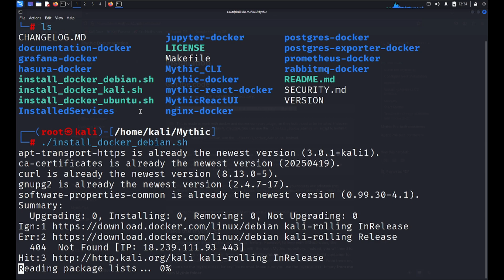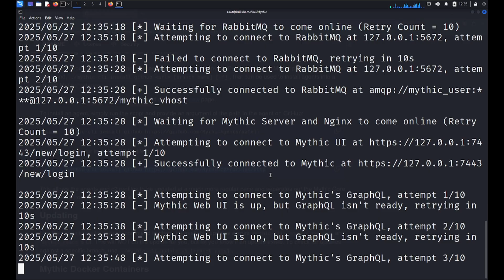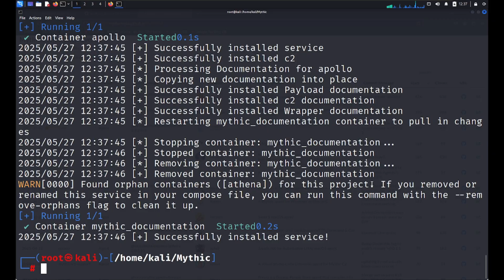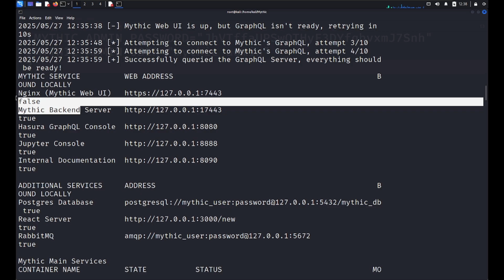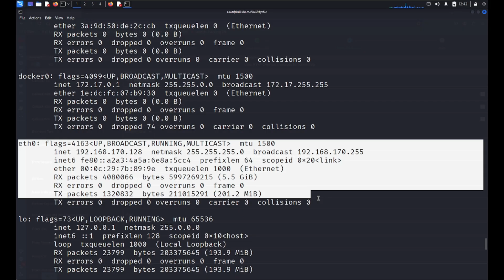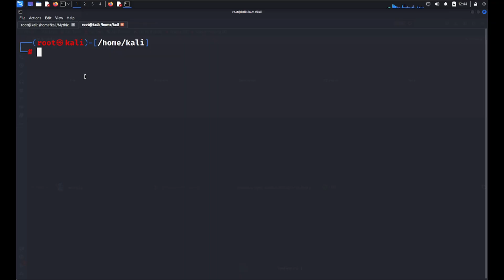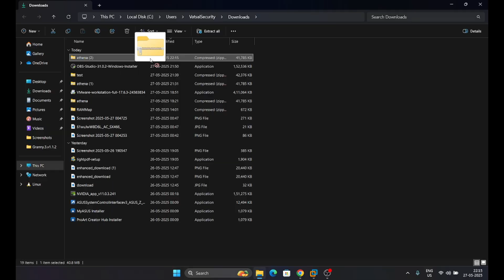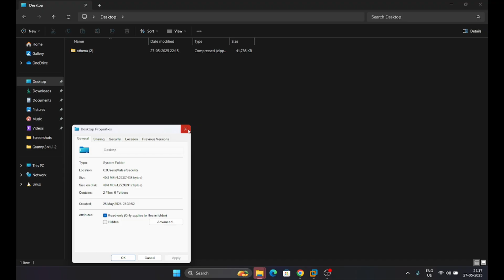Mythic C2 on Kali Linux: Ethical Hacking Payload Tutorial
In this video, I walk you through the complete setup of the Mythic C2 Framework on Kali Linux, tailored specifically for ethical hacking, penetration testing, and red teaming exercises. You'll learn how to:

Install and configure Mythic C2 using Docker

Generate stealthy payloads

Test payloads in a Windows 11 environment

Explore basic C2 functionalities and usage scenarios

This tutorial is designed to provide practical, hands-on experience in Command and Control (C2) operations, showcasing techniques used in real-world cybersecurity assessments—all in a safe and controlled lab environment.

Whether you're a cybersecurity student, red team operator, or penetration tester, this guide will help you take your skills to the next level.